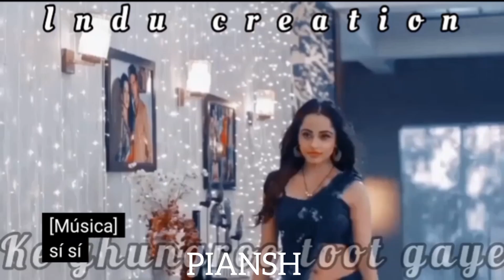piansh vm on lat lag gayi from race 2 full song hd